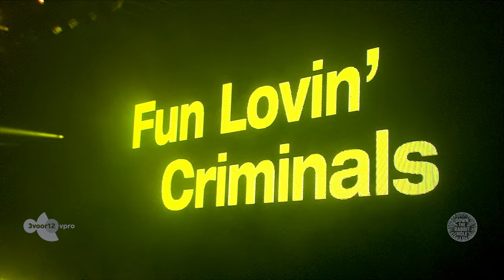Fun Lovin' Criminals live at Down The Rabbit Hole 2016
Setlist:
The Fun Lovin' Criminal - 1:27
Passive/Aggressive - 5:08
Classic Fantastic - 9:08
Bombin' The L - 13:25
Back On The Block - 18:20
Loco - 23:08
King Of New York - 28:06
Smoke 'Em - 33:02
Korean Bodega - 38:50
Scooby Snacks - 42:35
We, The Three - 46:00
Frankie's Freestyle - 49:17
Love Unlimited - 50:42
Big Night Out - 56:19
Will I Be Ready - 1:02:26